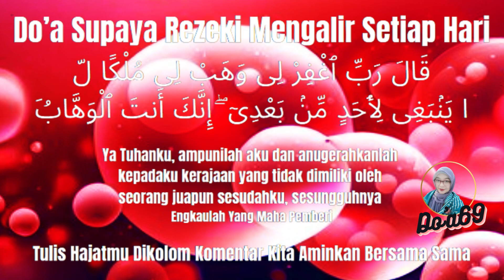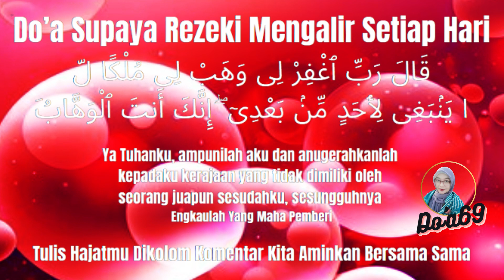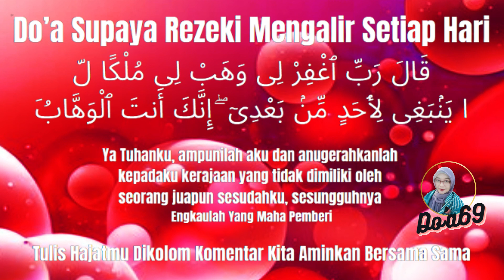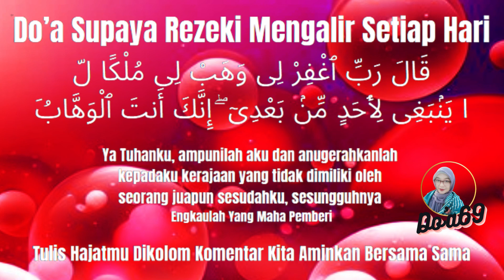😭 Subhanallah 😭🤲~Baru Putar Sebentar✅Uang Benar² Mendatangi Rumah Lewat Malaikat - Biidznillah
😭 Subhanallah 😭🤲~Baru Putar Sebentar✅Uang Benar² Mendatangi Rumah Lewat Perantara Malaikat